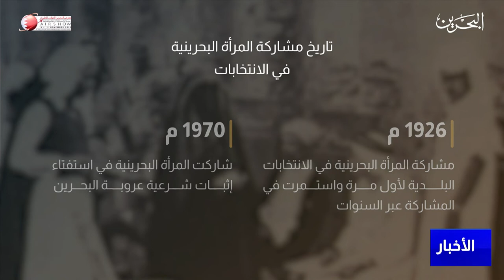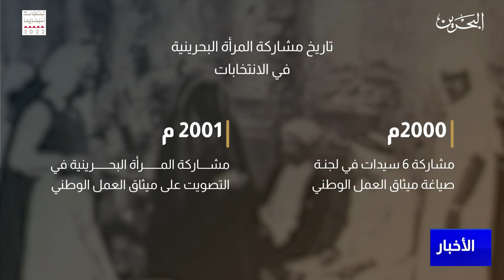البحرين مركز الأخبار : مداخلة هاتفية مع دلال الزايد عضو مجلس الشورى 09-11-2022